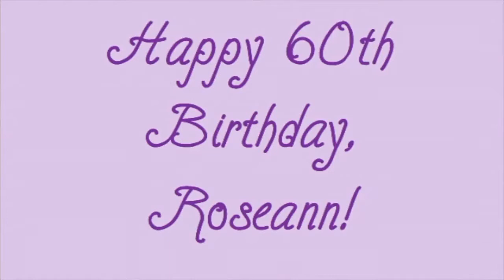Funeral for Roseann Zinke